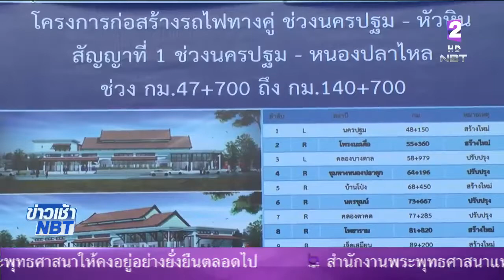จ. นครปฐม เตรียมพร้อมรับมือ แก้ไขปัญหาจราจร ในการก่อสร้างอุโมงค์ลอดทางรถไฟ และสะพานกลับรถข้ามทางรถไฟ